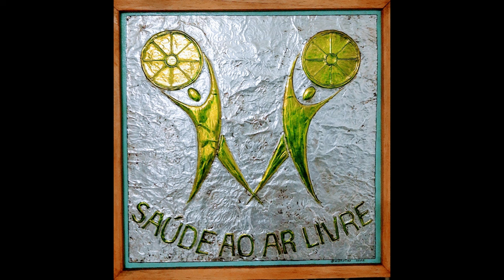Musicas para aula